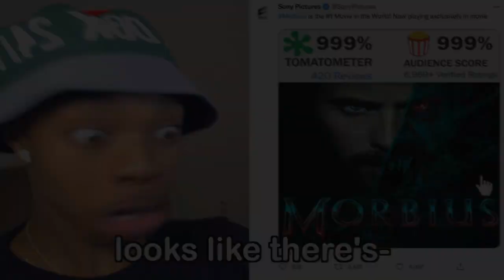(Requested/YTPMV) if morbius had good reviews Scan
Requested by @UrLocalKlaskyCsupoFan2K9